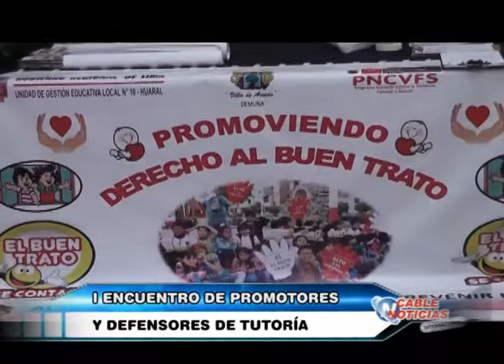DEFENSORES DE TUTORIA